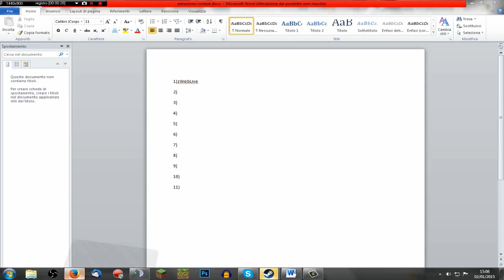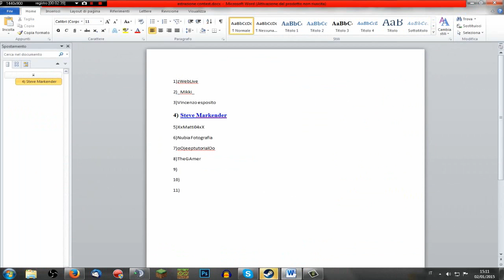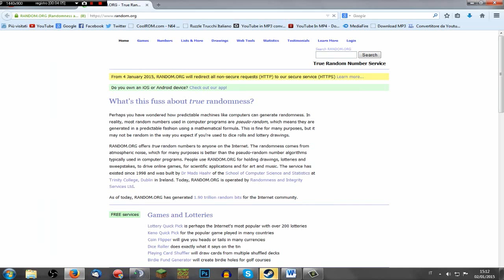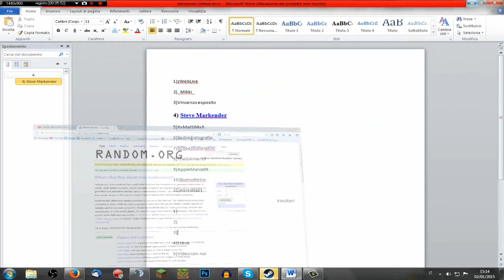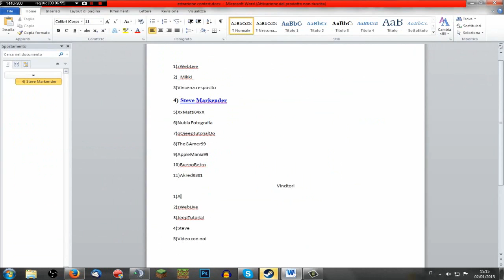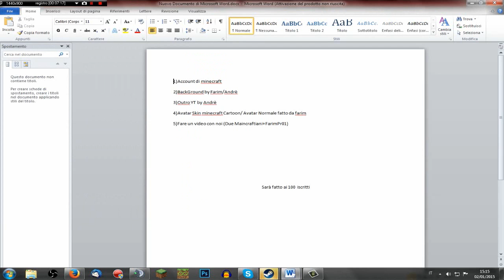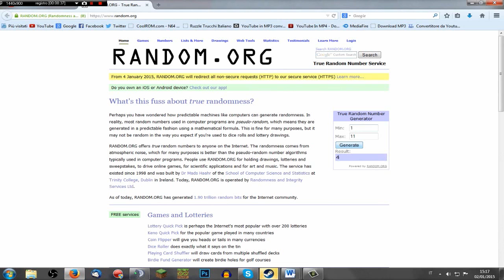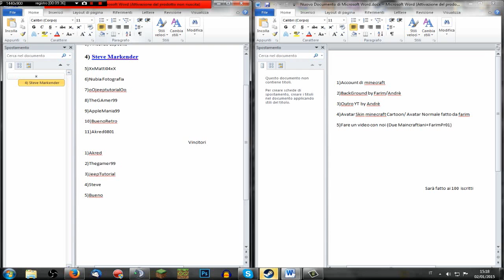Estrazione contest 100 iscritti